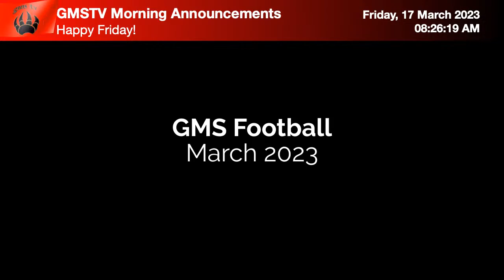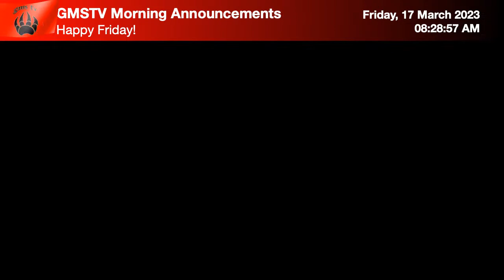Graham Middle School GMSTV Morning Announcements 3/17/23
RIP Andre 8/24/2008-3/17/2022